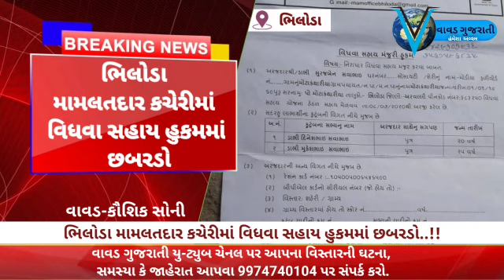વાવડ : ભિલોડા મામલતદાર કચેરીમાં વિધવા સહાયના હુકમમાં છબરડો.